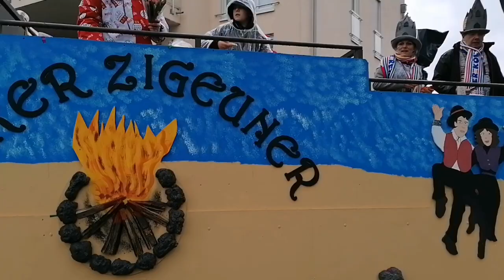Karnevalsumzug Porz - Ensen und Westhoven Veedelszoch Parade Februar 2023 Kölle Alaaf 🥳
Karnevalsumzug bei leichtem Regenwetter der Kölner Stadtteilen Ensen und Westhoven. Das Herz des Kölner Karnevals schlägt in den Veedeln! Und auch wenn mehr als 50 Stadtteilvereine bei den "großen" Schull- und Veedelszöch in der Innenstadt dabei sind, ist der Sonntag (neben dem Karnevalsdienstag) der Tag der Veedelsumzüge. In mehr als 20 Stadtteilen ziehen die Jecken durch die Straßen, zum Beispiel in Bickendorf, Porz, Longerich und Rodenkirchen.

Lob und Anregungen zu meinem Video gerne in die Kommentare.
Oder auch Vorschläge wo der nächste Umzug stattfindet, vielleicht schau ich dann mal dort vorbei... 😊

Kölle Alaaf... 🥳🎉🎭
Der Apfelprinz 🍎🤴🍎

P.S.: Im Rosenmontagsvideo habe ich eine kleine Überraschung geplant, würde mich freuen wenn viele mitmachen... 😃🎞️🎉